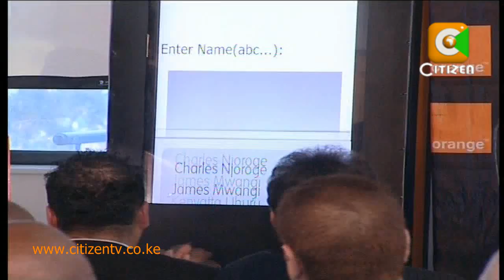Orange-Money Transfer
Telkom Kenya has finally joined the scramble for the mobile money transfer market with a revolutionary service that will allow users to transact on their bank accounts, settle bills, as well as transfer money across the 4 mobile networks from the convenience of their handsets. The new service branded "orange money'' combines both mobile banking and money transfer services and will be operated using equity bank's mobile banking platform EAZZY 24-7. Denis Otieno brings us the details